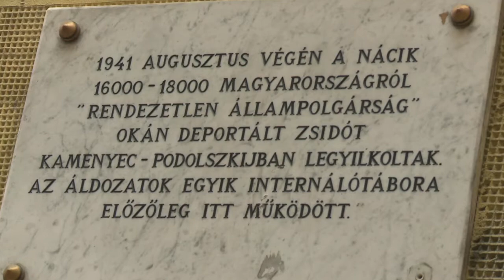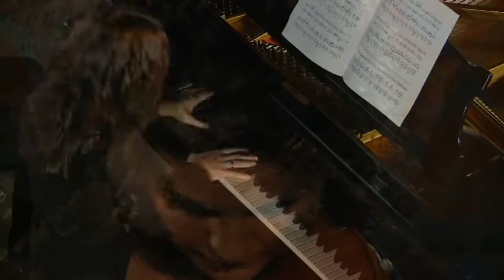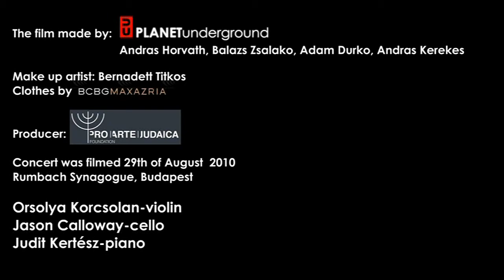Shostakovich: Piano Trio No.2 e-minor Op.67 IV. Orsolya Korcsolán, Jason Calloway, Judit Kertész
Shostakovich: Piano Trio No.2 e-minor Op.67 IV. performed by Orsolya Korcsolán-violin Jason Calloway-cello and Judit Kertész-piano. XIII. Jewish Summer Festival Budapest 2010. August 29 Rumbach Synagogue.